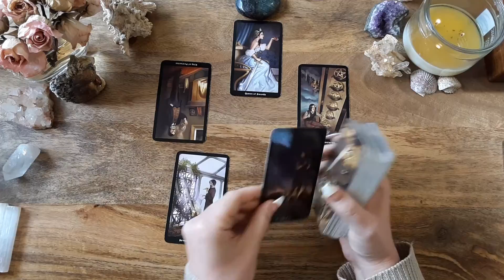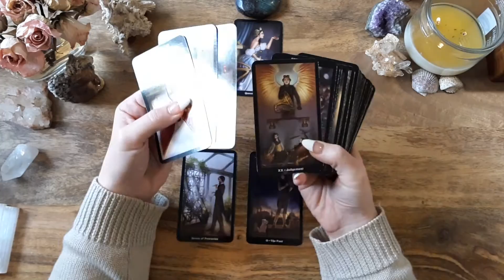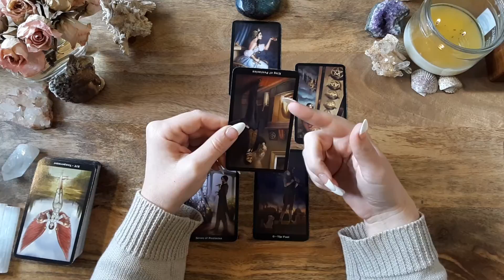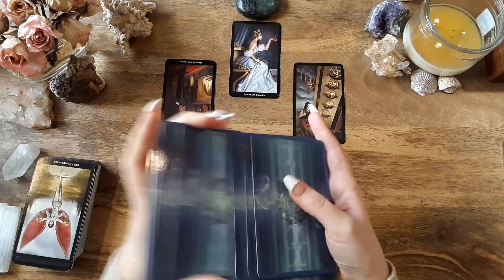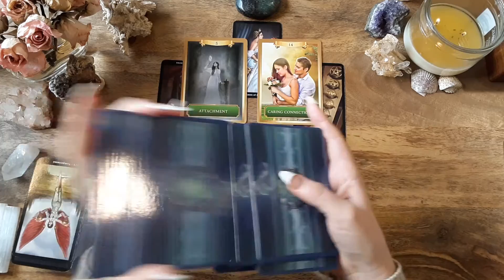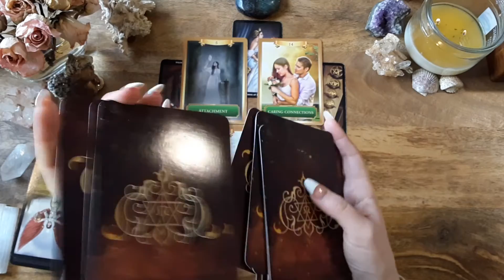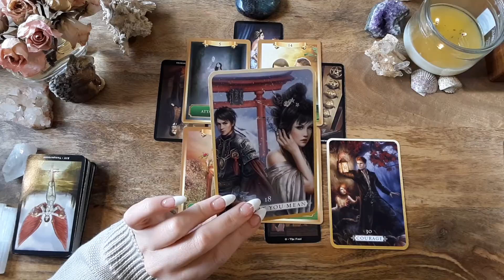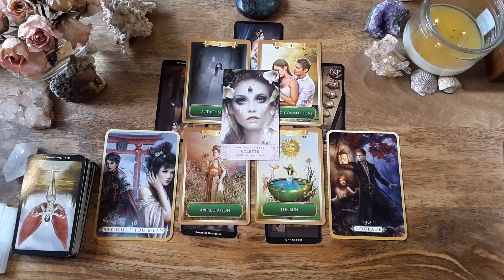Aries (4.7-5.7)-Brand New Beginning!-Libra Full Moon Tarot Reading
This is a reading for Aries Sun, Moon, Rising and Venus signs from the Full Moon in Libra on 4.7 to the Full Moon in Scorpio on 5.7. Cross-watchers welcome!